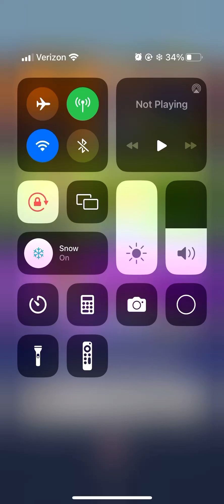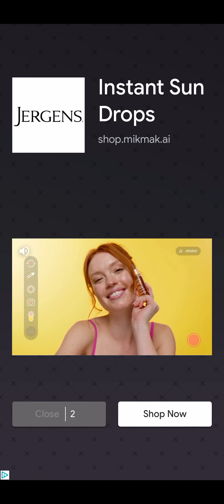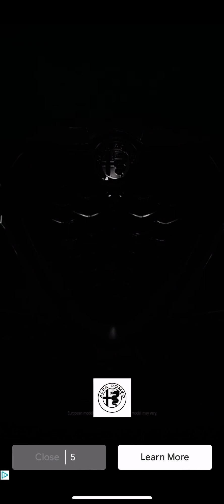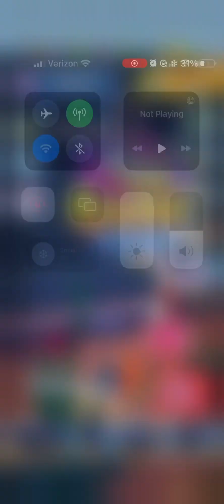Mystery Hurdles in Vancouver with Mimi in her Folk Outfit!